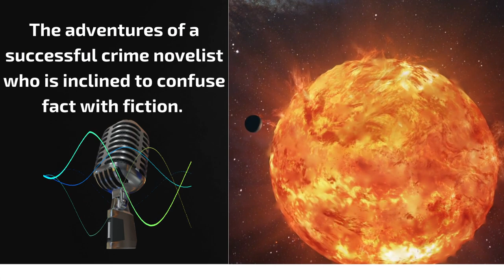Mysterious Circumstances, What Do You Think?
The adventures of a successful crime novelist who is inclined to confuse fact with fiction.